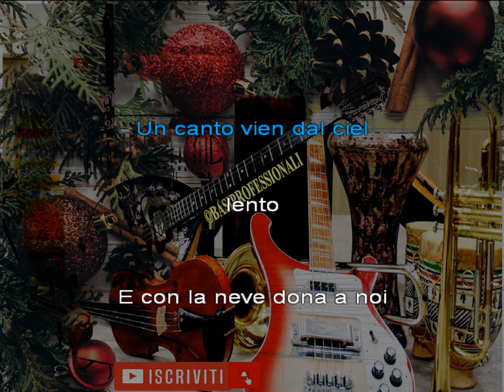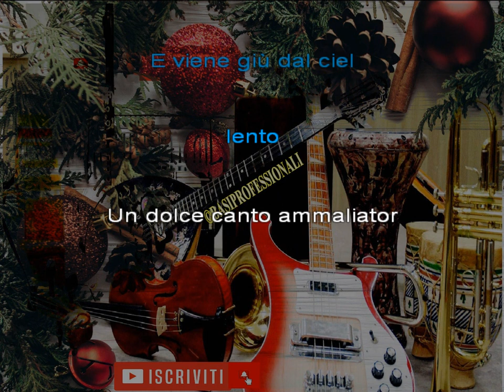IRENE GRANDI★BIANCO NATALE★KARAOKE(NEW VERSION)